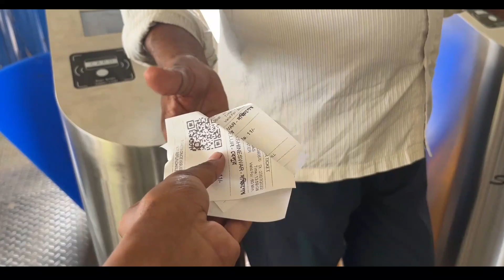Belur Math Kolkata Tour Vlog ! Kolkata Tourist Places ! DAKSHINESWAR TO BELUR MATH !Chintu thakur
Hy..  I am chintu thakur
Guy's support me please,
Video like kro  share kro or

My YouTube channel is.. Chintu Thakur

belur math durga puja
belur math arati
belur math ramakrishna mission
belur math Vlog
dakshineswar to belur math
dakshineswar mandir
dakshineswar mandir kolkata
kolkata vlog
kolkata vlog hindi
kolkata tour place
kolkata tourist places in hindi